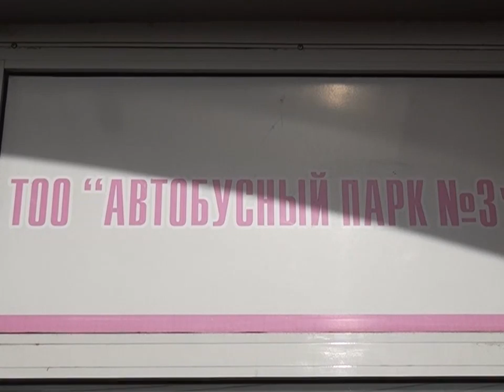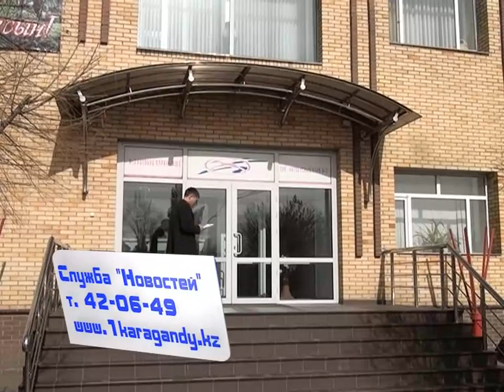Конюшня 3-го Автопарка пополнилась 120 новыми автобусами.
Подвижной состав третьего автопарка пополнится 120 новыми автобусами, а кондуктора уже в этом году оденутся в единую форму. Таковы были условия меморандума заключенного в 2010 между карагандинским акиматом и автопредприятием.  Поднимая тариф на проезд, перевозчики как один твердили -- качество обслуживания станет выше. Что сегодня изменилось в автопарке, и выполняются ли условия договора, узнавали наши корреспонденты.